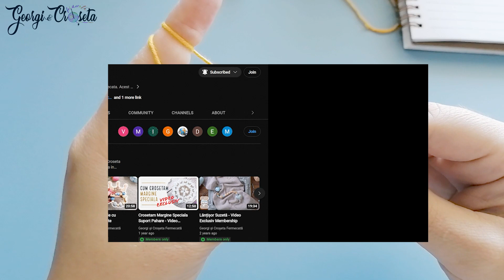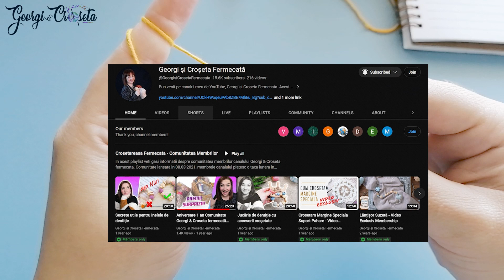Crosetam corpul și botul jucărieri misterioase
Crosetam corpul jucărieri misterioase
In acest video crosetam împreuna pas cu pas picioarele si botul jucăriei misterioase.

Lucrati alaturi de mine o jucarie misterioasa! Lucrati pas cu pas alaturi de mine un proiect, fara sa stiti exact ce va iesi la final!

Doua lucruri sunt certe:
🎉distracția va fi garantata, deja am primit în comentarii câteva răspunsuri interesante despre ce cred fetele că va fi aceasta jucărie misterioasă!!
🎉 Structura acestui proiect vă va permite să lucrați aceasta jucărie pe lângă ceea ce aveți deja pe croșeta! Veți lucra pe "nesimțite" o jucărie drăgălașa foc, vă promit!!!

00:00- 23:55 Corpul jucăriei amigurumi misterioase
23:55 - 30:11 Botul jucăriei amigurumi misterioase

Pentru a croseta împreuna cu mine acest proiect aveti nevoie de cunoasterea elementelor de baza în croșetat:   cerc magic, lucrul in cerc magic, lucrul in spirala, picioruse scurte si inmultiri, scaderi invizibile.

Bun venit pe canalul meu de YouTube, Georgisicrosetafermecata. Acest canal despre crosetat jucarii amigurumi si nu numai, este proiectul meu de suflet, ceea ce ma pasioneaza sa fac si ceea ce imi doresc sa las in urma mea.

Puteti sa ma gasiti si pe Facebook, unde astept sa ma etichetati, daca postati poze cu proiectele realizate dupa tutorialele mele.

Video Editor & Graphic Designer
Gabriella Bocanete